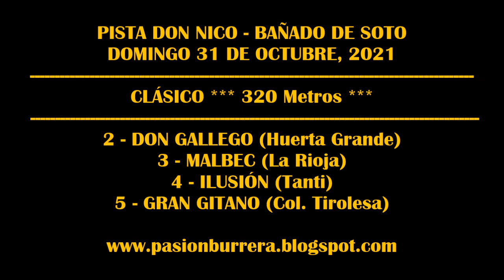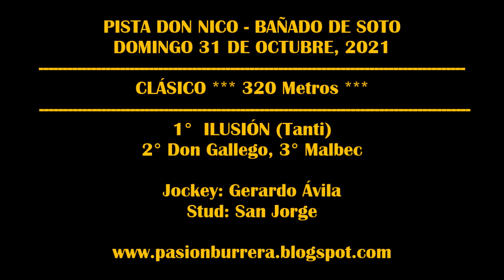ILUSION, Pista Don Nico - Bañado de Soto (31-10-2021)